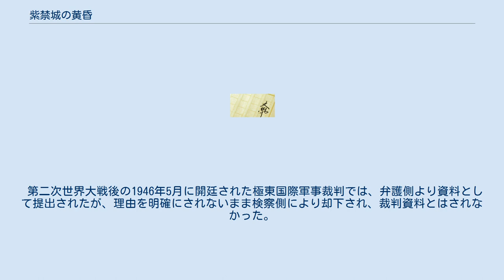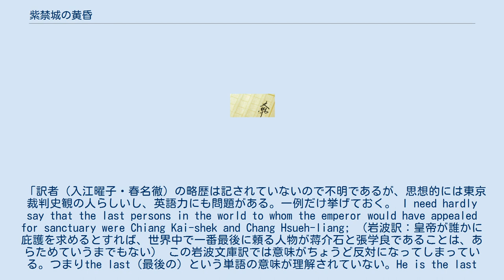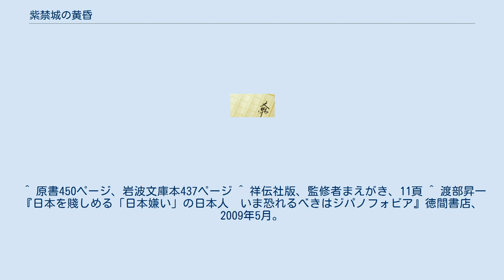紫禁城の黄昏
『紫禁城の黄昏』（しきんじょうのたそがれ、Twilight in the Forbidden City）は、イギリスの中国学者で清朝最後の皇帝溥儀の家庭教師を務めたレジナルド・ジョンストンの著書。
 1934年3月にヴィクター・ゴランツ社から出版された。
本書はジョンストンより溥儀へ捧げられている。
1898年の戊戌の変法から、1931年の満洲事変までが言及されている、当時の清や中華民国、溥儀皇帝周辺の情勢を記した第一級史料である。
 第二次世界大戦後の1946年5月に開廷された極東国際軍事裁判では、弁護側より資料として提出されたが、理由を明確にされないまま検察側により却下され、裁判資料とはされなかった。
 岩波文庫版は、原書の全26章中、第1章から第10章・第16章と序章の一部（全分量の約半分）が省かれている。
訳者あとがきでは、「主観的な色彩の強い前史的部分である第一～十章と第十六章『王政復古派の希望と夢』を省き、また序章の一部を省略した」とのみ述べている。
岩波版で省略された章には、当時の中国人が共和制を望んでおらず清朝を認めていたこと、満州が清朝の故郷であること、紫禁城を追われイギリス公使館とオランダ公使館から庇護を拒否された皇帝（溥儀）が日本公使館を頼り日本がやむなく助けたこと、皇帝が満州国皇帝になるのは自然なこと、などの内容が書かれている。
 祥伝社版の監修者の渡部は、岩波版について以下のように批判している。
 「この文庫本は、原書の第一章から第十章までと、第十六章を全部省略しているのだ。その理由として訳者たちは「主観的な色彩の強い前史的部分」だからだという。
この部分のどこが主観的というのか。
清朝を建国したのが満洲族であることの、どこが主観的なのか。
第十六章は満洲人の王朝の皇帝が、父祖の地にもどる可能性について、当時どのような報道や、記録があったかの第一級資料である。
日本政府が全く関与しないうちに、それは大陸での大問題であった。
溥儀がジョンストンと日本公使館に逃げ込んできた時の芳沢公使の当惑、その後も日本政府がいかに溥儀にかかわることを嫌ったか、その側にいたジョンストンの記述ほど信用なるものはない。
また岩波文庫では、序章の一部を虫が喰ったように省略している。
そこを原本に当たってみると、それは溥儀に忠実だった清朝の人の名前が出てくるところである。
つまり岩波文庫訳は、中華人民共和国の国益、あるいは建て前に反しないようにという配慮から、重要部分を勝手に削除した非良心的な刊本であり、岩波文庫の名誉を害するものであると言ってよい」 また、渡部は、岩波版の誤訳も指摘している。
 「訳者（入江曜子・春名徹）の略歴は記されていないので不明であるが、思想的には東京裁判史観の人らしいし、英語力にも問題がある。一例だけ挙げておく。 I need hardly say that the last persons in the world to whom the emperor would have appealed for sanctuary were Chiang Kai-shek and Chang Hsueh-liang; （岩波訳：皇帝が誰かに庇護を求めるとすれば、世界中で一番最後に頼る人物が蒋介石と張学良であることは、あらためていうまでもない） この岩波文庫訳では意味がちょうど反対になってしまっている。つまりthe last（最後の）という単語の意味が理解されていない。He is the last person to do such thing（彼はそんなことをやる最後の人だ＝そんなことは絶対にしない人だ）というのは旧制高校向けの入試参考書にも出てくる例文である。しかし、誤訳は誰にでもあることだから、それ自体は大したことではないだろう。しかし溥儀が、蒋介石と張学良を世界中で最後に頼る人物だと考えていたと訳するのは、このジョンストンの本の内容がまるで解っていなかったということになる。 原文は 「皇帝が庇護を求める場合、誰に頼るとしても、世界中でこの人たちだけには絶対頼りたくないのが蒋介石と張学良だった」 という内容である。
 こんなことはジョンストンの記述をそこまで読んでくれば当然に解るはずなのだ。
訳者たちが正反対に誤訳したのが単なる語学力の欠如なら許せるが、読者を誘導する意図があっ...